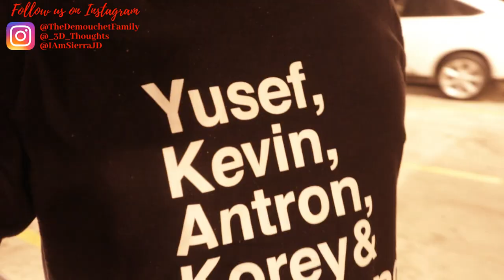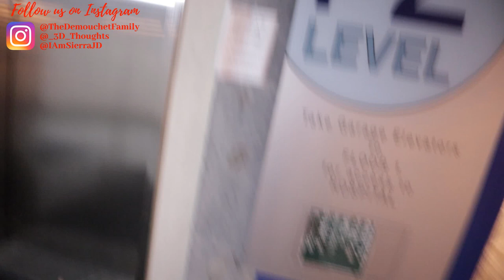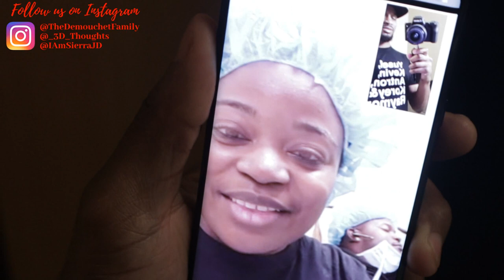Welcoming a New Member of the Family (Birth Vlog) | The Demouchet Family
Our family is growing! In today's vlog, we welcome our nephew (Dion's sister) in a special birth vlog. Baby Kayne is our 5th nephew (collectively) !

We're a young Christian family of 4 who loves to share the Word, family moments, travel adventures, and lifestyle!
Turn on ALL post notifications to be notified each time we post!
We post every Thursday-Monday at 12PM CST.

Dion: @3d_thoughts
Sierra: @IAmSierraJD